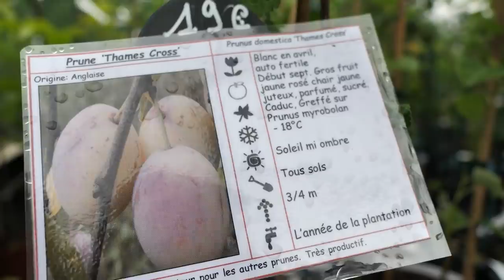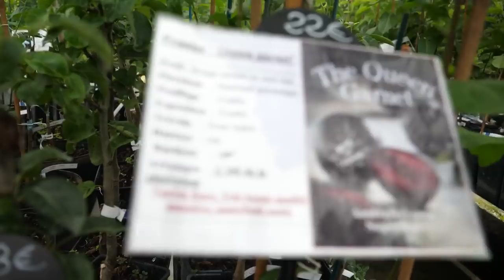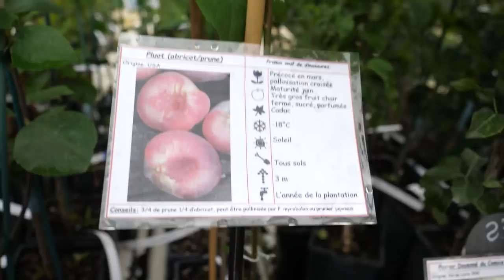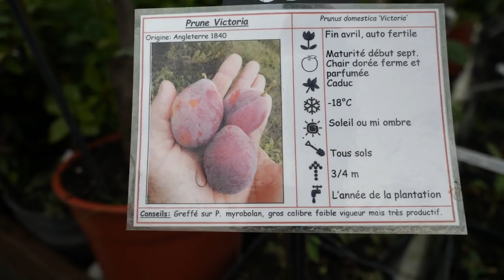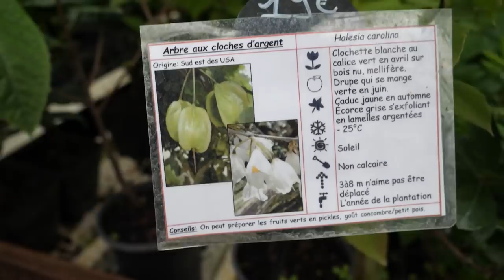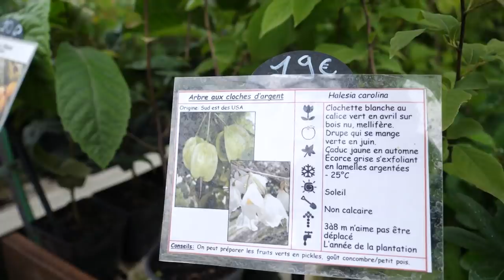DES PLANTES RARES et COMESTIBLES dans votre JARDIN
[REPORTAGE]
La pépinière Sebtan ouvre ses portes et nous présente des variétés rares et comestibles pour votre jardin.

Pendant une heure, Cécile et Sebastien vous parlent des plantes, de leur utilisation ainsi que de nombreuses histoires à leur sujet.

Portes ouvertes exceptionnelles de la pépinière Sebtan  le jeudi 21 Mai et le samedi 23 Mai.

SOMMAIRE :

04:48 Début de la visite
04:56 La Poire de terre
10:05 Plantes alternatives au sucre (Stevia / Lippia dulcis)
13:19 La Capucine tubéreuse
14:17 La papaye des montagnes
18:28 Elaeagnus umbellata
19:45 Le Kiwaï
20:47 Le Saule à osier (plante utilitaire)
22:30 Feijoa Mammoth
26:20 Le Citron caviar
27:49 La Chayotte
33:37 Le Gingembre mioga
37:06 Le Cornus de Hong-Kong
40:22 Sélection de pruniers par Sebtan
47:50 Les pucerons (recette + infos)
51:36 La muscade boréale
55:58 L'arbre aux cloches d'argent

Si vous voulez échanger (vocal, chat, visio-conférence) avec d'autres Néo-Autonomistes , vous pouvez nous rejoindre sur ce Discord

Wattuneed, site en ligne de vente de kit solaire et matériel pour votre énergie électrique 8% sur tout le site pour les abonnés de l'Archi'Pelle
Aqua-Techniques, spécialiste de la filtration de l'eau.
8% sur l'ensemble du site (5% cumulable pendant les promotions).
Solar Brother, spécialiste de la cuisson solaire et solution de chauffe par le soleil.
8% sur l'ensemble du site.